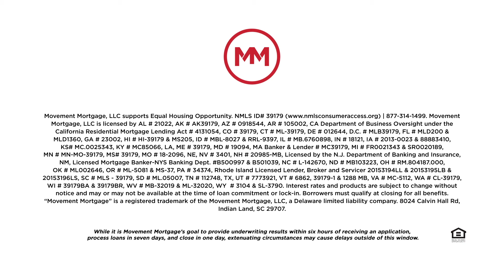The Complexity of Buying a Home with Brandon Kelter | Hunter Home Loan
Brandon Kelter with Hunter Home Loan at Movement Mortgage
NMLS #1703885

Brandon will help you with all your complex home buying and selling needs when it comes to home loans and mortgages in the St Pete and Tampa Bay areas!

Call Brandon today for all your home loan and mortgage needs!